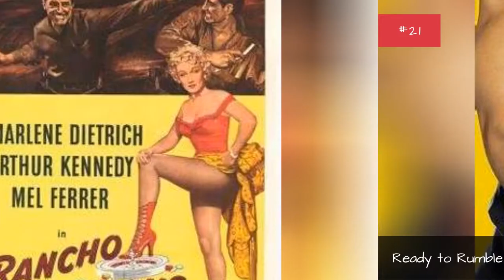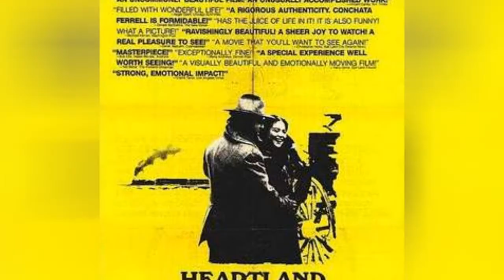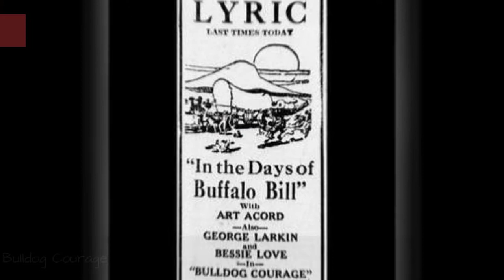The Best Movies About Wyoming 💯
Which of these movies about Wyoming are the best? It's time to vote up the best movies set in the Equality State. Some of these movies were actually filmed in Wyoming but all of them are about or partially set in Wyoming. With a few movies set in or around Cheyenne, the state of Wyoming is the inspiration or setting for classic movies and cult favorites. From Unforgiven to Butch Cassidy and the Sundance Kid, it's time to finally determine the greatest Wyoming movies.
Vote up the best movies based in Wyoming. Be sure to check back to see what other voters think about these Wyoming films. Don't see your favorite famous Wyoming movie? Add it to the list and find out how other film aficionados rank your additions.

0:00 - Intro
0:00:08 - The Cheyenne Social Club
0:00:18 - Supervolcano
0:00:28 - Spencer's Mountain
0:00:38 - Red Rock West
0:00:48 - Ready to Rumble
0:00:57 - Rancho Notorious
0:01:07 - Meet the Deedles
0:01:17 - Heaven's Gate
0:01:26 - Heartland
0:01:35 - Flicka
0:01:43 - Cat Ballou
0:01:52 - Bucking Broadway
0:02:02 - Any Which Way You Can
0:02:12 - Day of the Outlaw
0:02:22 - These Thousand Hills
0:02:32 - Bulldog Courage
0:02:42 - Close Encounters of the Third Kind
0:02:54 - Brokeback Mountain
0:03:04 - Unforgiven
0:03:13 - Shane
0:03:22 - Wind River
0:03:31 - Butch Cassidy and the Sundance Kid
0:03:43 - The Hateful Eight
0:03:53 - An Unfinished Life
0:04:03 - Vice